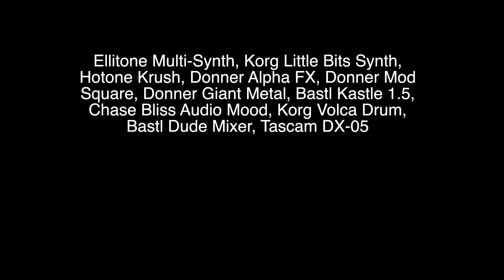Micro Environments - Number 17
Realization:

Bastl Kastle 1.5
Bastl Dude Mixer
Korg LittleBits Synth
Ellitone Multi-Synth
Chase Bliss Audio Mood
Donner Harmonic Square
Donner Giant Metal
Donner Alpha FX (Reverb and Chorus)
Hotone Krush
Korg Volca Drum
Tascam Recorder

All music in the Micro Environments series is designed to be played on a tabletop and is monophonic.